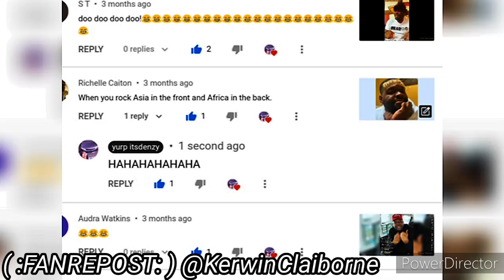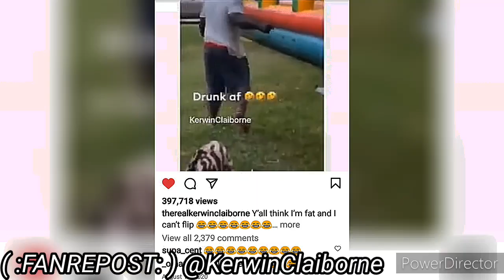KERWIN CLAIBORNE - I'M SICK OF SEEING THIS MANE TAKE THAT 👉🏾😷mask 📴/KBK yep_im_kajun SKIT'S 👍😂HMD😍